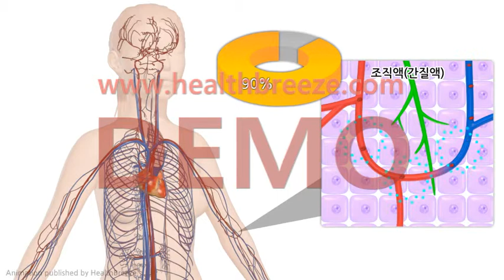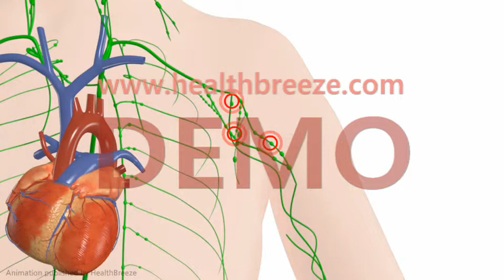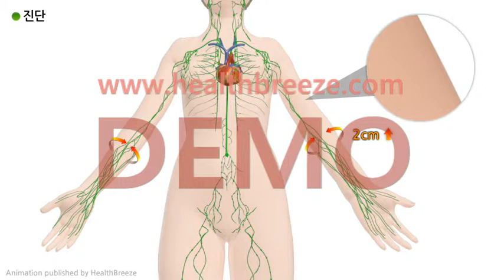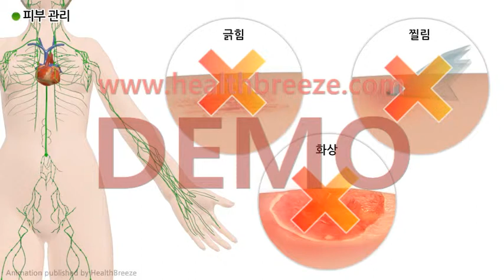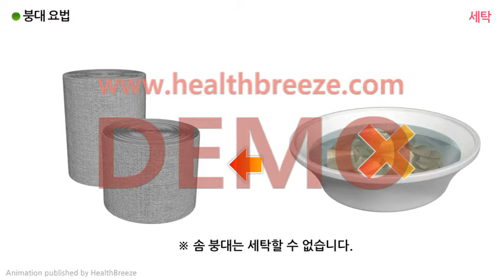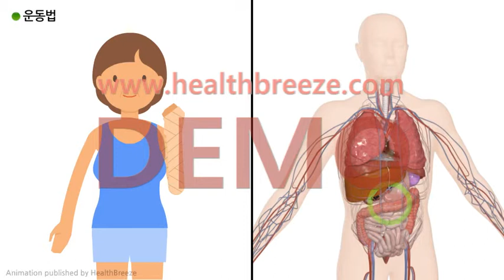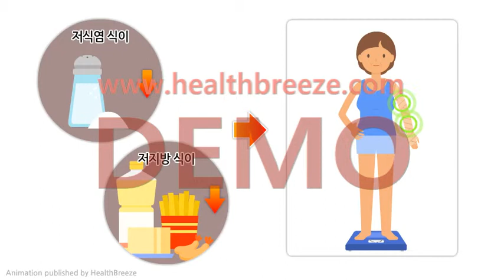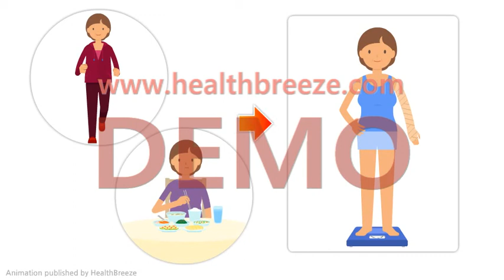[시연용] a0082aako_상지 림프부종의 개념과 관리방법 안내